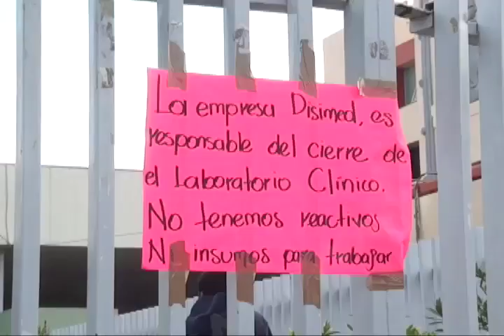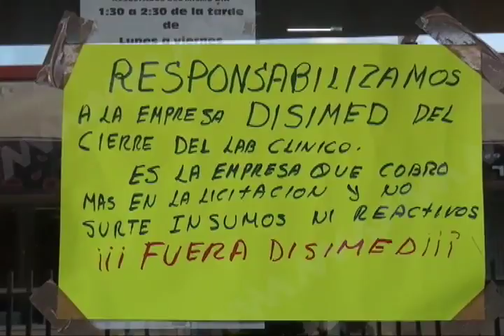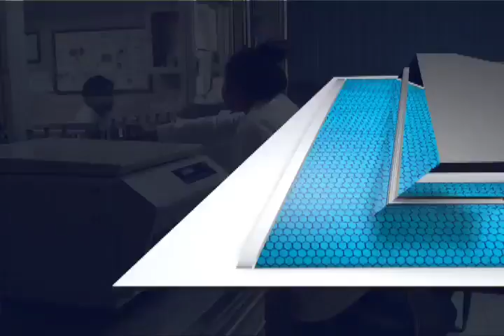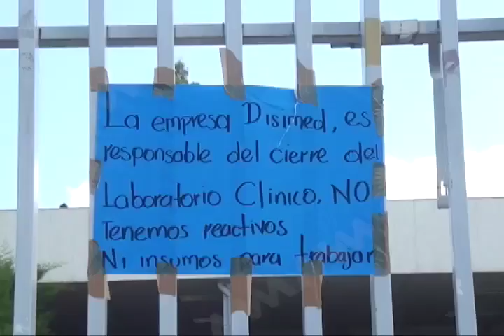Piden trabajadores de salud revocación de contrato con DICIMED